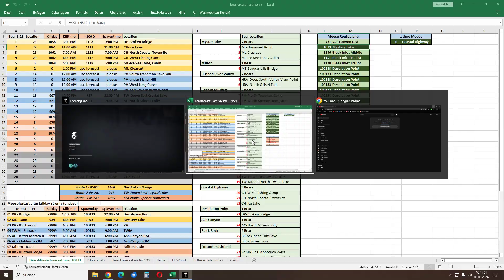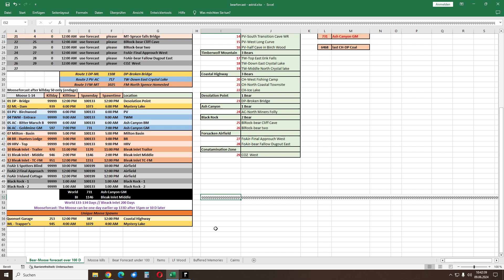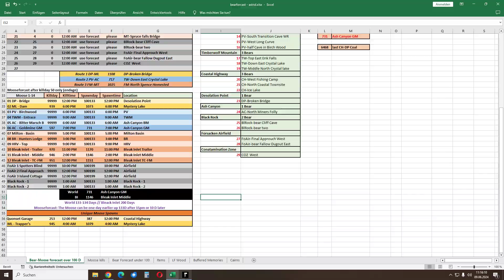The Long Dark Buried Echos #236 - Astrids Diary Day 1000+ on Interloper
Full Diary of Astrid :)

no mods no console. just interloper standard with scurvy :)

all will go into the hardware